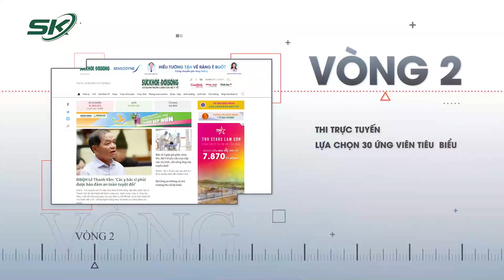Hạnh Phúc Của Cô Gái "Quá Nhẹ" Cân Là Mỗi Sáng Thức Dạy Tràn Đầy Năng Lượng | SKĐS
SKĐS | Hạnh Phúc Của Cô Gái "Quá Nhẹ" Cân Là Mỗi Sáng Thức Dạy Tràn Đầy Năng Lượng | Vũ Minh Hạnh là sinh viên năm cuối với vóc dáng gày nhỏ. Cô gái bị thiếu cân trong nhiều năm và cơ thể luôn mệt mỏi, uể oải, thiếu năng lượng khiến việc học tập và nhiều công việc khác gặp nhiều trở ngại. Chính vì thế, Hạnh đã quyết tâm thay đổi chính mình, cải thiện cân nặng để nâng cao sức khỏe!

Mời quý vị và các bạn xem thêm: Tự Ti Ngoại Hình “Cả Tạ”, Chàng Trai 26 Tuổi Lột Xác Ngoạn Mục Sau Nhiều Lần Bất Thành | SKĐS